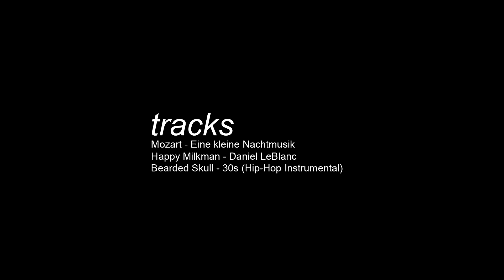BLOOPERS / OUTTAKES & DELETED SCENES (How To Be Ghetto Casey Neistat)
★ SOCIAL MEDIA!